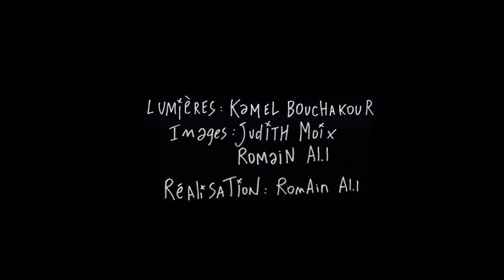France de Griessen - Live - Les Oiseaux - par Al.l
Live de France de Griessen filmé à la Halle Tony Garnier (Lyon), lors du Black City Tour 3 (mars 2014) ;
Musique : France de Griessen "Les Oiseaux", extrait de l'album "Saint Sebastien" feat. Shanka ;
Images : Judith Moix et Romain Al.l ;
Lumières : Kamel Bouchakour ;